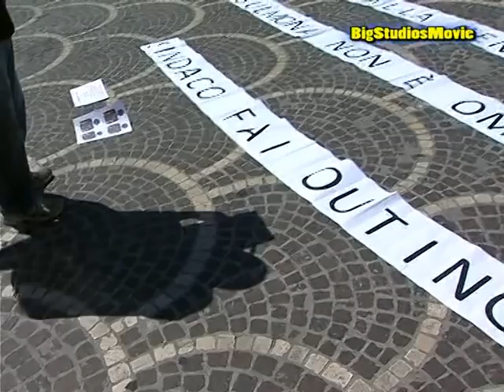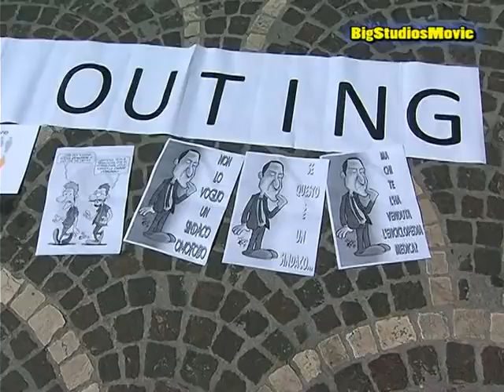Manifestazione ArciGay a Sulmona.mpg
SULMONA AQ PIAZZA XXSETTEMBRE 21 GIUGNO 2011 - Manifestazione di protesta organizzata dallUAAR, Arcigay, Movimento Studentesco contro le dichiarazioni omofobe del Sindaco di Sulmona dott.Fabio Federico, presenti  circa 50 manifestanti, si è trasformata, ascoltando le dichiarazioni dei rappresentanti delle categorie intervenute, in una levata di scudi a favore del Sindaco Federico, che in mattinata aveva accolto i manifestanti alle porte di Sulmona offrendo confetti, scusandosi e, rispondendo alle domande che gli venivano poste, asseriva che l'esternazioni omofobe rese da lui alcuni anni fa da un emittente televisiva locale, confermate sempre da lui in varie interviste recenti su Repubblica e sui maggiori organi di informazione italiani, "come manipolate e tarocche, dicendo che presto dara' agli organi di informazione il video originale del 2006 della durata di 15 mn. che ribalta totalmente il suo pensiero di allora, dichiarandosi vittima di una gogna mediatica abbattutasi su di lui, di chiaro stampo mafioso". Non c'è limite alla vergogna!  Rodir